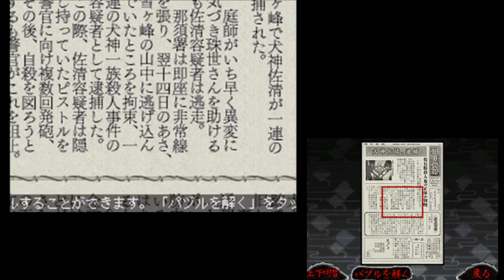【女性実況】犬神家の一族【part19】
ニンテンドーDSの「犬神家の一族」です。
小説に忠実だそうですが、私、犬神家はあの死体しか知りません。
登場人物の行動とかも知らないので楽しみ。